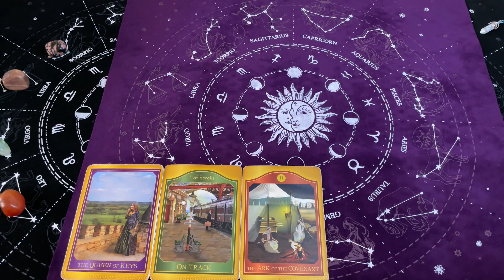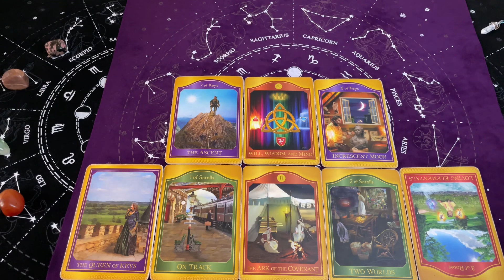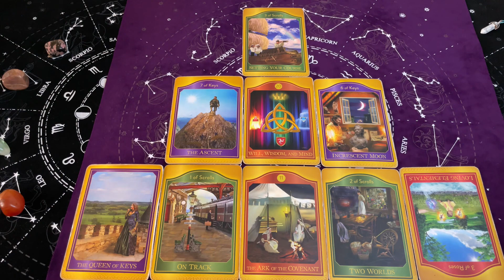Lew, 18-24 Marzec 2024, TYGODNIOWY Tarot Akaszy z Oobe Powieści